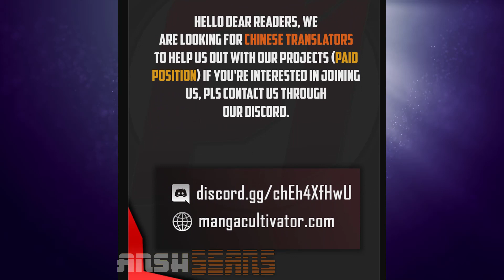The First Greatest Eternal God - Chapter 70 - [English]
Chapter 70

👋Hello readers, if you like our work and appreciate our efforts to bring you good manhuas, then please subscribe, don't be a freeloader, please support me by subscribing and watching videos, 🤗thank you.
Read The First Greatest Eternal God - Chapter 70 english translation

AKA: beastmaster of the ages chapter 70 English